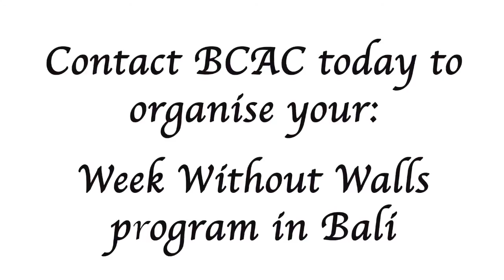Week Without Walls - Bali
Bali Center for Artistic Creativity offers 'Week Without Walls' or 'Outreach' programs to International schools throughout the Asia Pacific and the world.

Programs are usually Art-Based, with Creativity as a dynamic unifying principle:

- Community Outreach (IB CAS is available)
- Culture & History
- Eco and Environmental Studies
- Adventure & Outdoor Pursuits
- Visual Arts Study

All Video and Music recorded and produced by BCAC.